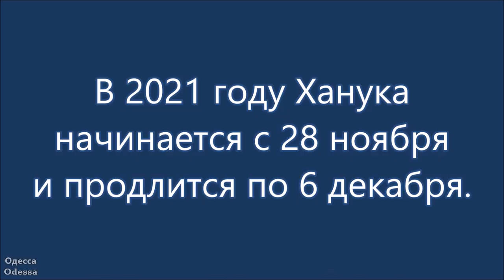Одесса c Ханукой! Ноябрь 2021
Одесса c Ханукой! Ноябрь 2021 г.
Ханукия на Приморском бульваре.